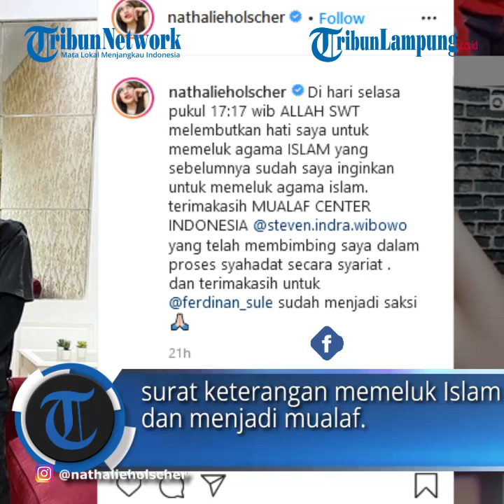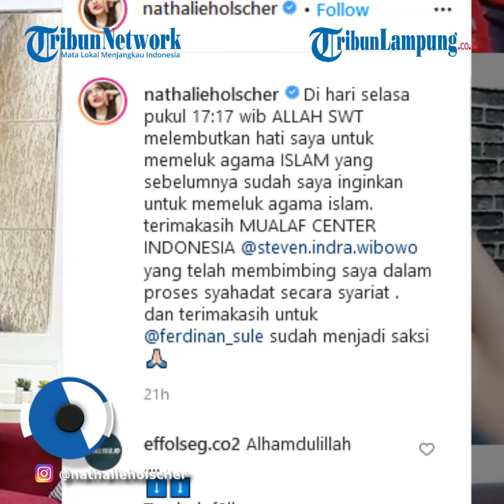Tertarik Dengan Islam Sejak Lama, DJ Nathalie Holscher Akhirnya Bersyahadat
TRIBUNLAMPUNG.CO.ID - Female DJ, penyanyi, model, dan YouTuber Nathalie Holscher mengumumkan ia baru saja memeluk agama Islam.
Kabar tersebut dibagikan Nathalie Holscher melalui akun Instagram @nathalieholscher, Selasa (22/9/2020).
Saat itu Nathalie Holscher mengunggah foto sedang memegang surat keterangan memeluk Islam dan menjadi mualaf.
Nathalie Holscher terlihat ditemani pelawak kondang Sule ketika memutuskan memeluk ajaran agama Islam.
Tidak lupa juga, Nathalie Holscher mengucapkan terimakasih kepada Mualaf Center Indonesia yang telah membimbingnya dalam proses syahadat.
"Di hari selasa pukul 17:17 wib ALLAH SWT melembutkan hati saya untuk memeluk agama ISLAM yang sebelumnya sudah saya inginkan untuk memeluk agama islam. terimakasih MUALAF CENTER INDONESIA @steven.indra.wibowo yang telah membimbing saya dalam proses syahadat secara syariat . dan terimakasih untuk @ferdinan_sule sudah menjadi saksi," tulis Nathalie Holscher.
Steven Indra Wibowo dari Mualaf Center Indonesia kepada Tribunnews membenarkan kabar tersebut.
"Ada kang Sule yang jadi saksi. Ada tim saya yang bantu menuntun syahadat," ucap Steven, Rabu (23/9/2020).
Steven melanjutkan, Mualaf Center Indonesia juga telah melakukan pendampingan kepada Nathalie Holscher.
"Kami mencatatkan dan memberi pendampingan dengan tanya jawab beliau tentang Islam."
"Sudah setahunan lebih kurangnya. Beliau mulai suka dengan banyak aktivitas muslim disekitarnya, seperti saat bulan Ramadhan," imbuh Steven.
Ia menambahkan, Nathalie Holscher juga mulai menghapus tato di tubuhnya dan mengikuti berbagai agenda dengan tim Mualaf Center Indonesia.
Steven dalam kesempatan tersebut juga menyampaikan doanya.
"Harapan kami, mbak Nat terus istiqomah beriman Islam dan belajar tentunya," tandasnya.